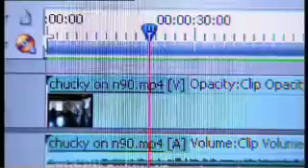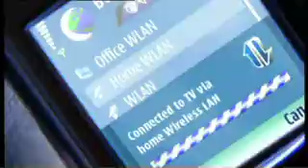Nokia Nseries experiences HD.mp4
Nokia Nseries experiences HD nice Video